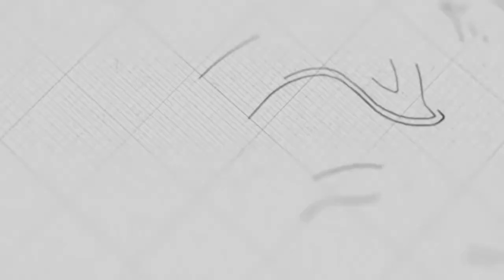ក្រុមជំនុំមូលដ្ឋាន និងបេសកកម្ម | លោកគ្រូ ផាន់ណា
ដោយលោកគ្រូ៖ ផាន់ណា

យើងខ្ញុំសូមអរគុណសម្រាប់ការទស្សនាមេរៀនអធិប្បាយ!

@NLF Cambodia